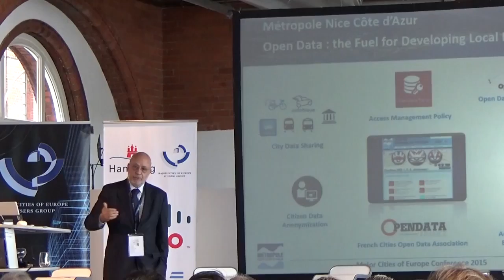MCE Value - Martin Ferguson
Martin Ferguson, Director of Policy for the Society of IT Management, (Socitm) describes the value he gains from his involvement in Major Cities of Europe IT Users Group (MCE).

Video & Editing by Glyn Evans